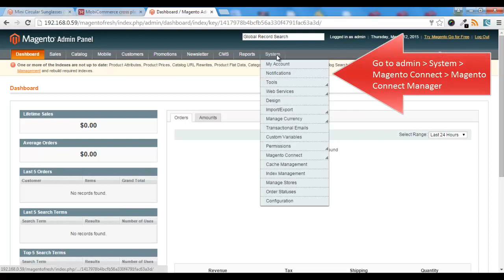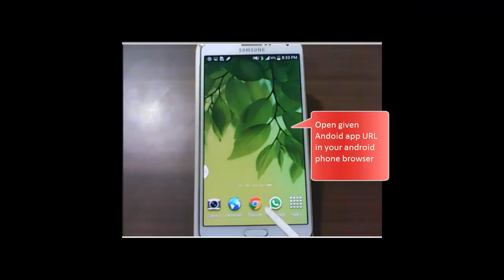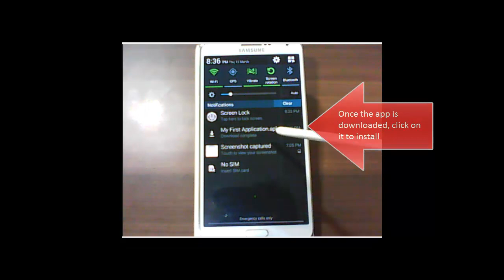How to Create Magento Mobile App with MobiCommerce, a Top Mobile Commerce Platform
Check out how easy it is to create Mobile Applications for your Magento store without coding through MobiCommerce

Follow these 4 steps to get your Magento mobile app published:

1) Install Magento mobile app extension
2) Create your mobile apps from Magento admin
3) Personalize & preview your mobile apps for free
4) Publish your mobile apps